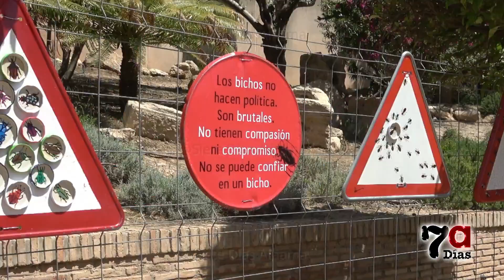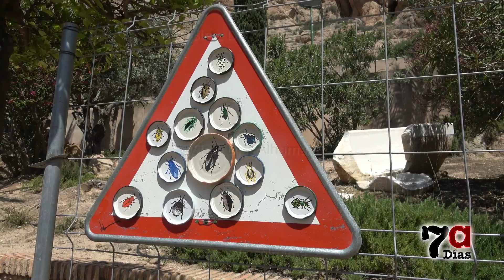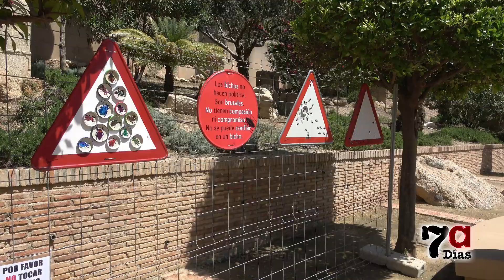El Jardín del Museo Los Baños se llena de 'Bichos'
La exposición de Diego Valero, concebida durante el confinamiento, se podrá visitar hasta el 3 de julio